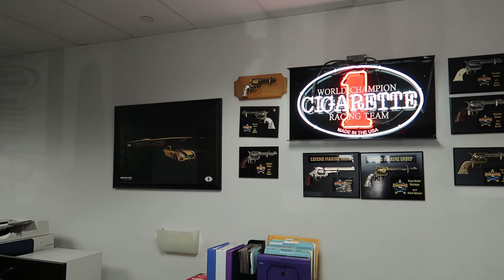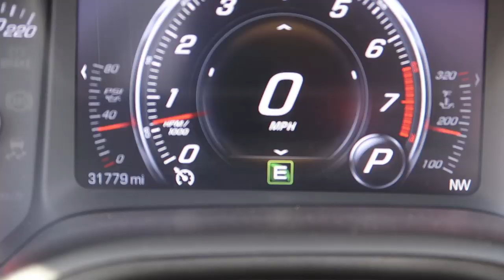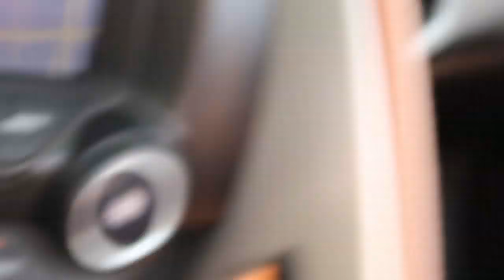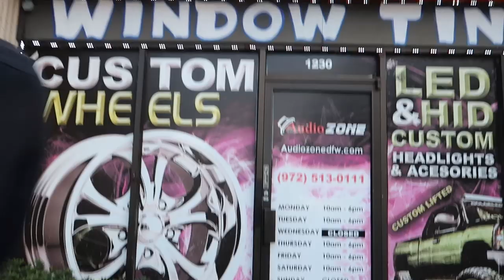TAKING DELIVERY OF NEW Z06 CORVETTE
PRESIDENT OF AUDIOZONE DFW AND 2015 CHALLENGER HELLCAT OWNER, EXPLORER THE WORD OF STREET RACING AND ALSO  DAILY WORK AND JOBS PERFORMED AT SHOP.
AUDIOZONE DFW.
1230 N. Belt Line Rd.